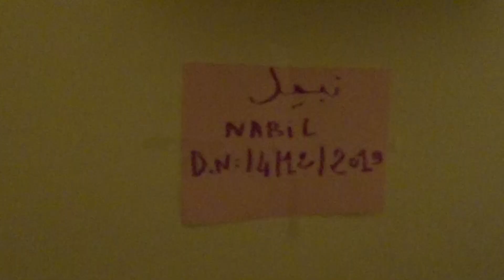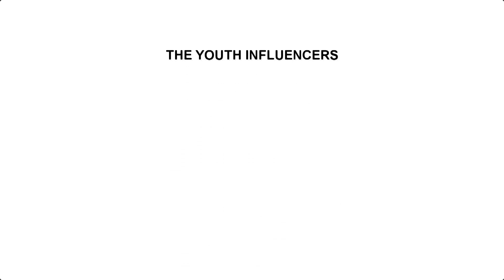Compilatie - Marokko Challenge - Youth Influencers uit Amsterdam-Oost - Dynamo - Youngsterdam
Marokko Challenge - Youth Influencers uit Amsterdam-Oost - Dynamo - Youngsterdam